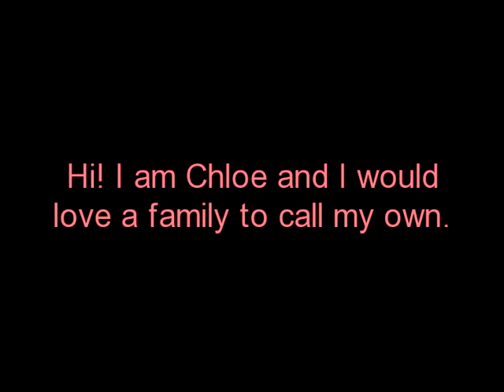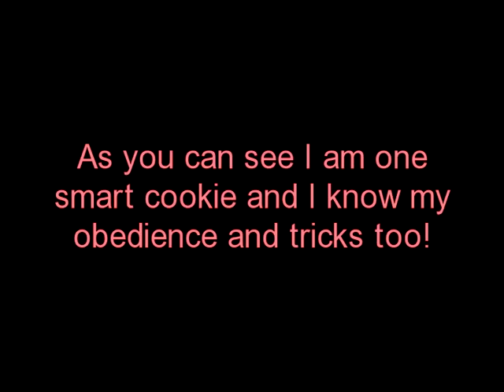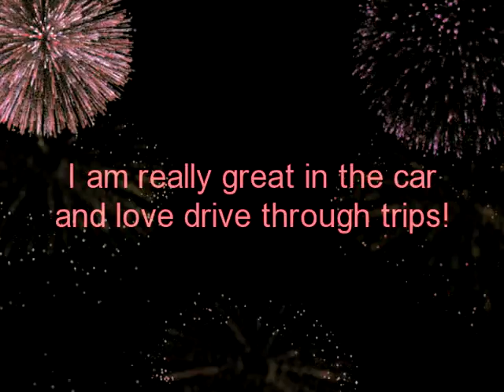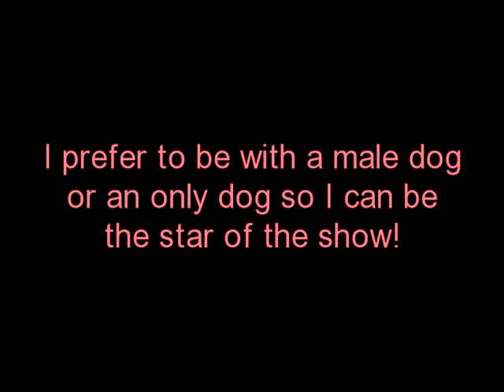Awesome Chloe for Adoption!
Beautiful and smart Chloe is looking for a forever home to call her own. She is fully trained in obedience, house-trained, crate trained and such a fun girl! Chloe has been in a kennel since December 2011 and would love a family and home to call her own. Please share to help us find her that special someone! Chloe is in southern, NJ with Lilo's Promise Animal Rescue.